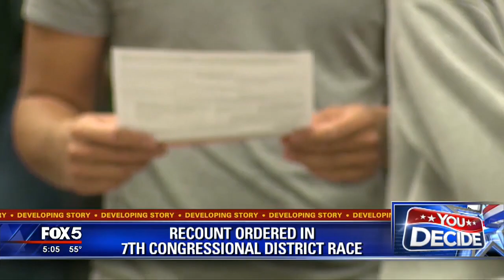Recount ordered in 7th Congressional District race